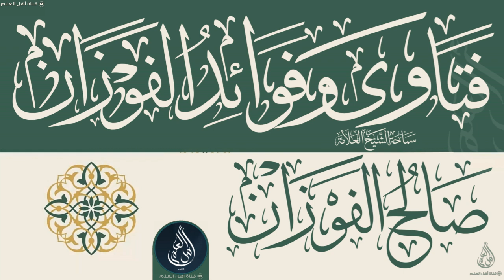هل ذبح هدي التمتع لا بد أن يكون بمكة أم أن هناك قولا بالجواز خارجها؟ - الشيخ صالح الفوزان